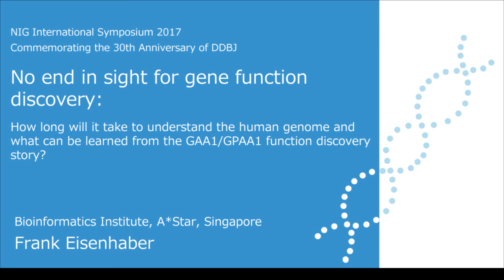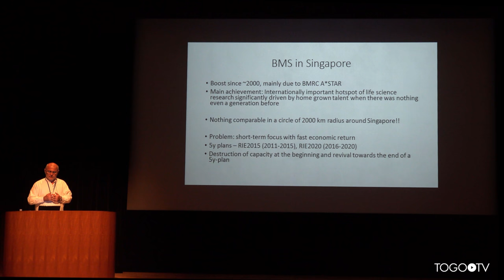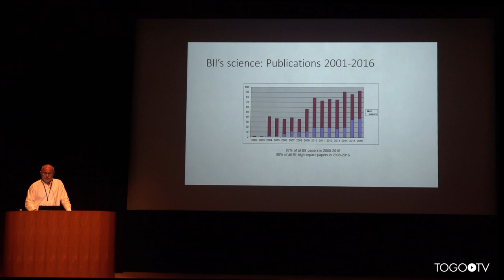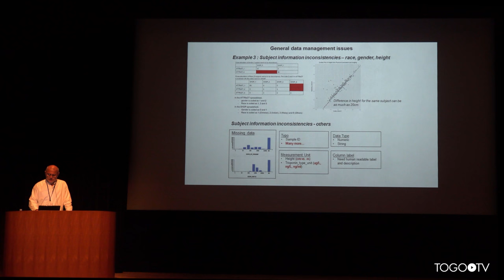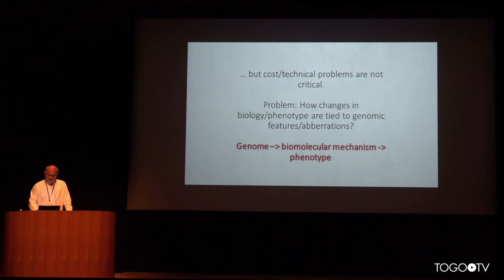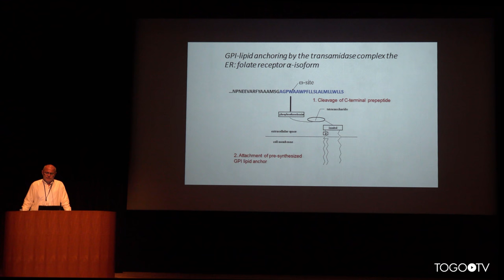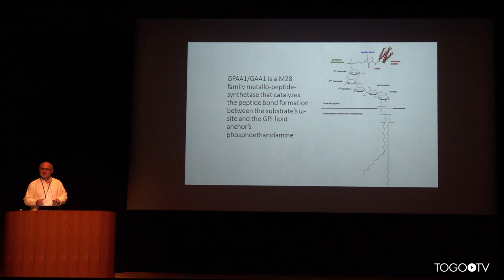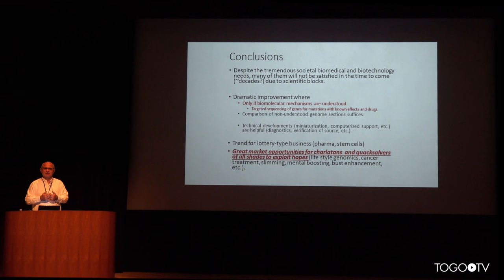No end in sight for gene function discovery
NIG International symposium 2017, Commemorating the 30th Anniversary of DDBJ was held in Mishima Citizens Cultual Hall in shizuoka, Japan. On the third day of the symposium (29 May), oral sessions were held.
In this talk, Frank Eisenhaber makes a presentation entitled "No end in sight for gene function discovery: How long will it take to understand the human genome and what can be learned from the GAA1/GPAA1 function discovery story?". (37:23)

1. What began with the DNA Database of Japan …～ (00:05)
2. 30 years of DDBJ～ (02:10)
3. Future developments: Pivot moving to Asia～ (02:40)
4. Opportunity: Beijing Institute of Genomics Chinese Academy of China～ (03:47)
5. BMS in Singapore～ (04:18)
6. Bioinformatics Institute(BII) A*STAR, Singapore～ (04:22)
7. Mission of BII A*STAR～ (04:29)
8. BII’s Divisions～ (07:20)
9. Kye numbers 2017～ (08:23)
10. BII’s science: Publications 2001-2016～ (10:21)
11. Natural Organism Library since 2014～ (10:44)
12. Clinical Data Management: Translational Informatics Management System(TIMS)～ (11:31)
13. Translational Informatics Management System(TIMS): Outreach to clinical community～ (13:07)
14. General data management issues Example1: OMICS sample mislabeling～ (13:28)
15. General data management issues Example2: OMICS sample QC failure～ (14:44)
16. General data management issues Example3: Subject information inconsistencies-race, gender, height～ (15:19)
17. No end in sight for gene function discovery: How long will it take to understand the human genome?～ (16:13)
18. Hierarchical Description of Gene/Protain Function～ (16:42)
19. Chronic Myeloid Leukemia～ (17:37)
20. Technology phase transitions since 1990 …～ (18:02)
21. Optimistic view of Illumina CEO Jay Flatley～ (18:27)
22. Historical trends in storage prices versus DNA sequencing costs～ (19:26)
23. A decade later …～ (20:30)
24. Why is the progress in applications limited…～ (21:29)
25. Human genome encoded functions: When will we know them all?～ (21:32)
26. The human genome - not only~25000 genes～ (21:59)
27. When will we understand the human genome?～ (22:36)
28. What is the most impactful and urgent research task in life sciences?～ (23:18)
29. Protein function predication:～ (24:02)
30. GPI-lipid anchoring by the transeamidase complex the ER;folate receptor α-isoform～ (24:47)
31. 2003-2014: The transaminase complex～ (26:06)
32. The transaminase complex～ (27:22)
33. ANNOTATOR: sequence features GPAA1_HUMAN～ (28:59)
34. The transaminase complex 2014～ (31:51)
35. Function of GPAA1/GAA1～ (32:28)
36. Conclusions～ (33:28)